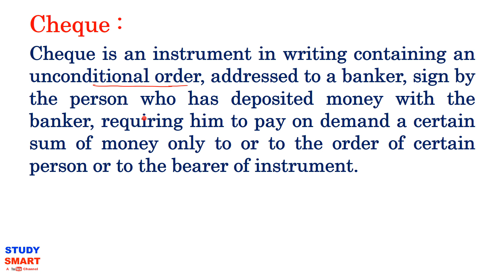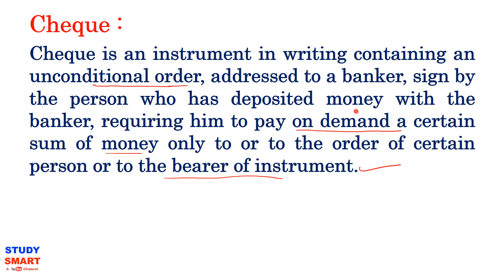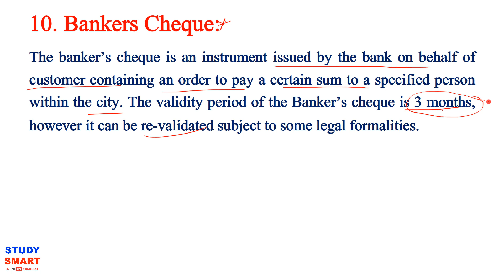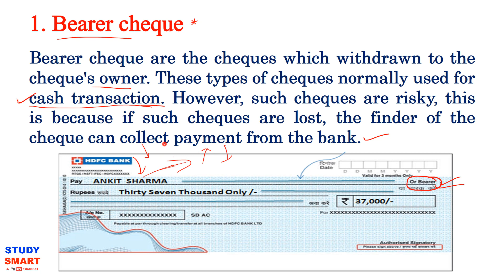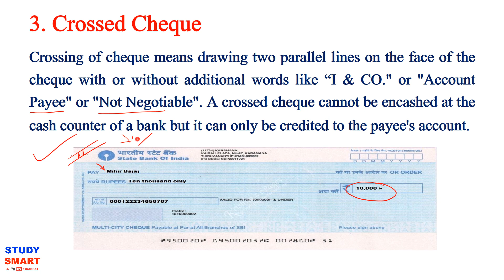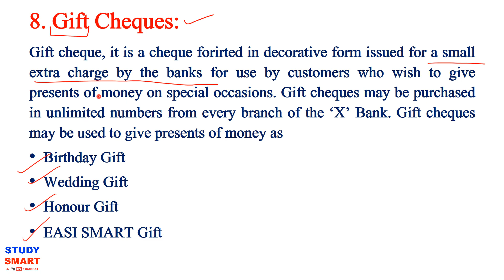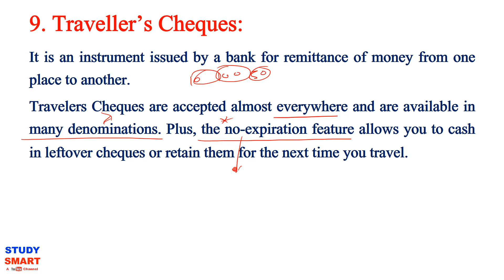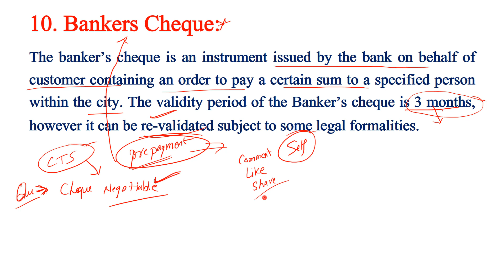Cheques and Its Types Explained in Detail | Banking Awareness for Bank PO | RBI | [ In Hindi ]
In This video i am explaining Cheques and it types in detail. It very important for Banking awareness that comes in various competitive exams like Bank PO/ clerk , RBI assistant , SSC etc.

Chandrahas Tripathi